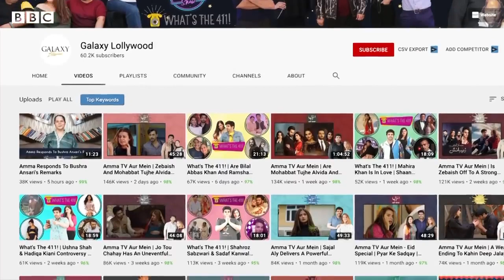'Amma, TV aur Mein' Why did Lubna Faryad start Vlogging BBC URDU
’اماں،ٹی وی اور میں‘ کے نام سے بلاگ چلانے والی ایک گھریلو خاتون ڈراموں پر اپنی بے لاگ اور کھلی ڈلی گفتگو کے لیے خاصی مقبول ہیں۔ کردار ہو یا کہانی، کہیں بھی کوئی جھول ہو تو ’اماں‘ اسے آڑے ہاتھوں لیتی ہیں۔۔۔ اور جہاں کچھ پسند آ جائے وہاں ان کا لاڈ پیار بھی بالکل ایک ماں کا ہی ہوتا ہے۔ حال ہی میں اداکارہ بشریٰ انصاری کے ڈرامے میں ان کی تنقید خاصی متنازع ہوئی۔ اس بارے میں ان کے کیا خیالات ہیں اور انھوں نے یو ٹیوب پر وی لاگنگ کیوں شروع کی؟ جاننے کے لیے دیکھیں نازش ظفر اور فرقان الٰہی کی یہ ڈیجیٹل رپورٹ